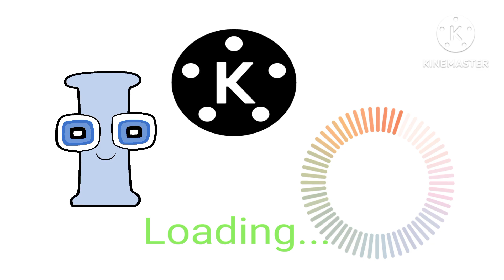March 1, 2023